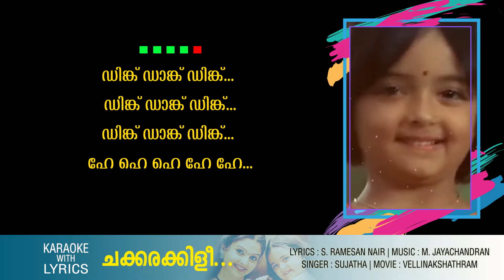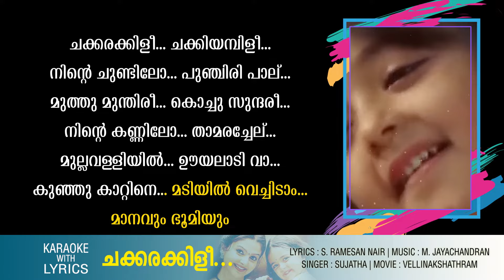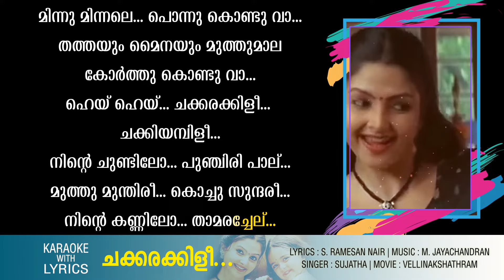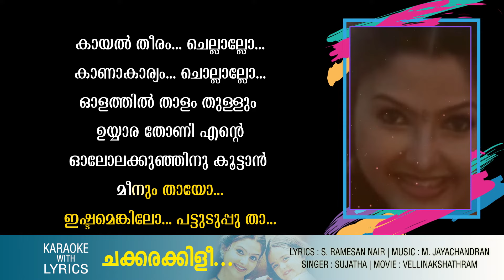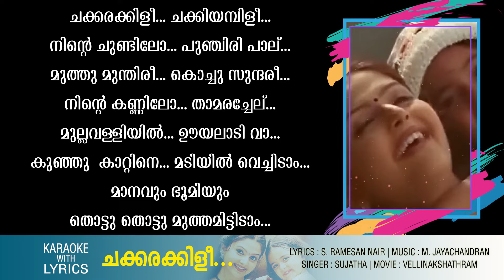Chakkarakkili | Karaoke Video | Vellinakshathram | Prithviraj | S Ramesan Nair | M Jayachandran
ചക്കരക്കിളീ - Karaoke
Lyrics : S Ramesan Nair | Music : M Jayachandran
Singer : Sujatha Mohan | Movie : Vellinakshathram
ചക്കരക്കിളീ ചക്കിയമ്പിളീ
നിന്റെ ചുണ്ടിലോ പുഞ്ചിരി പാല്
മുത്തു മുന്തിരീ കൊച്ചു സുന്ദരീ
നിന്റെ കണ്ണിലോ താമരച്ചേല്
മുല്ലവള്ളിയിൽ ഊയലാടി വാ
കുഞ്ഞു  കാറ്റിനെ മടിയിൽ വെച്ചിടാം
മാനവും ഭൂമിയും
തൊട്ടു തൊട്ടു മുത്തമിട്ടിടാം ഹേയ് (ചക്കര...)

കാടും മേടും പോവാലോ
നാടൻ പാട്ടും പാടാലോ
കുന്നോരം തെയ്യം തുള്ളും
പയ്യെല്ലാം നിന്നെ കണ്ടാൽ
മുന്നാഴി പാലും കൊണ്ടേ കൂടെ പോരും
മിന്നു മിന്നലെ പൊന്നു കൊണ്ടു വാ
തത്തയും മൈനയും മുത്തുമാല
കോർത്തു കൊണ്ടു വാ ഹെയ് ഹെയ് (ചക്കര..)

കായൽ തീരം ചെല്ലാലോ
കാണാകാര്യം ചൊല്ലാലോ
ഓളത്തിൽ താളം തുള്ളും ഉയ്യാര തോണി എന്റെ
ഓലോലക്കുഞ്ഞിനു കൂട്ടുവാൻ  മീനും തായോ
ഇഷ്ടമെങ്കിലോ പട്ടുടുപ്പു താ
ഇപ്പോഴും തുന്നുവാൻ നൂലു കോർത്തിടുന്ന മേഘമേ (ചക്കര..)
Content Owner : Manorama Music